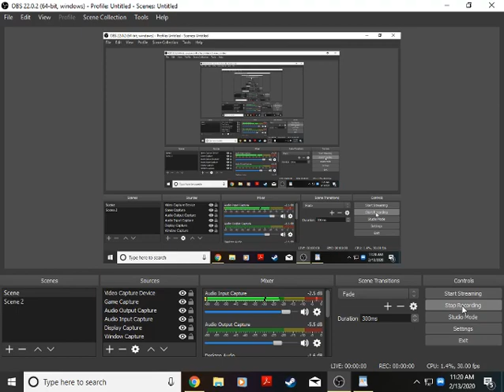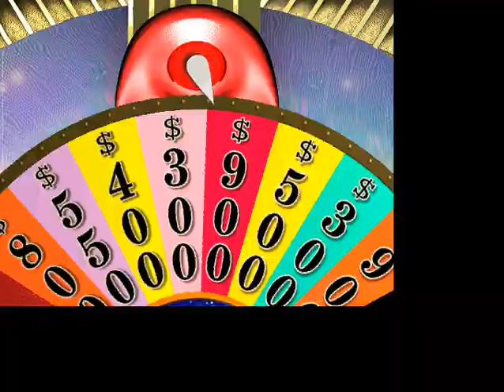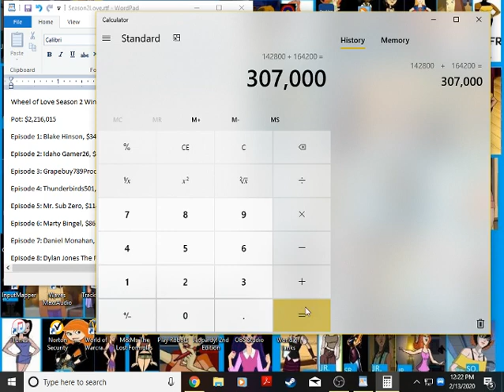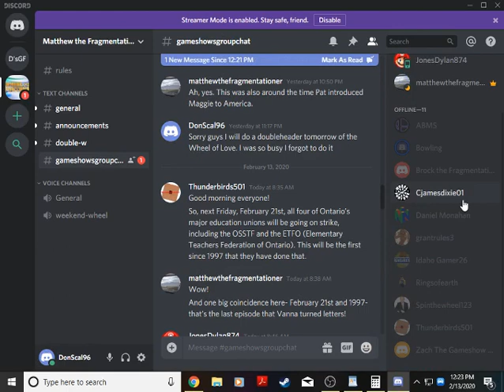Wheel of Fortune 2nd Edition's Wheel of Love #2 Doubleheader (Episodes 12 and 13)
Next we do a double header of our Wheel of Love Sweepstakes, our last winner was Noah Longmire with $206,535. Let's see who will be our 2 winners today on the Wheel of Love as our finale draws near.